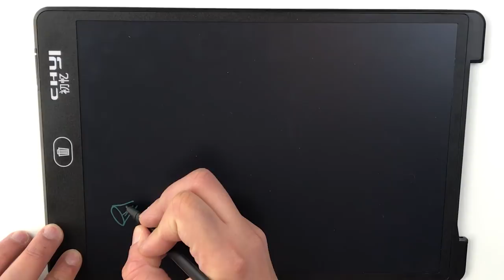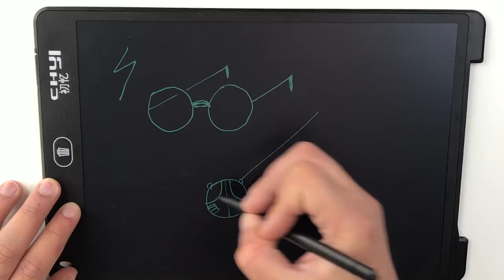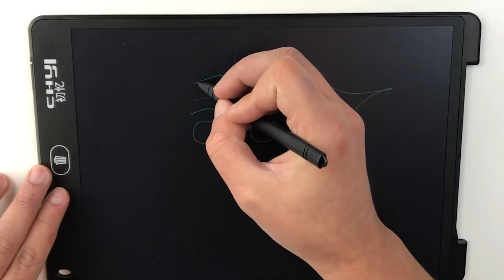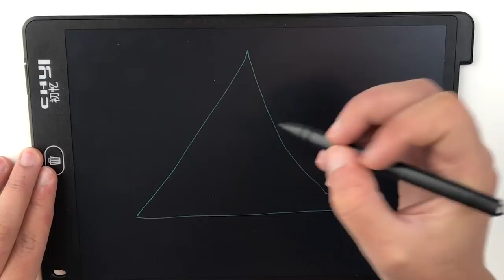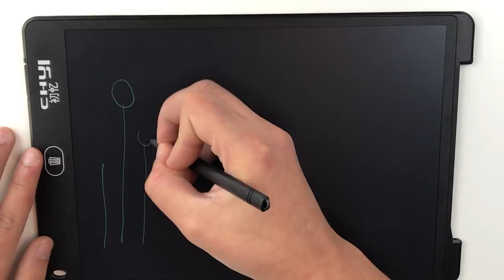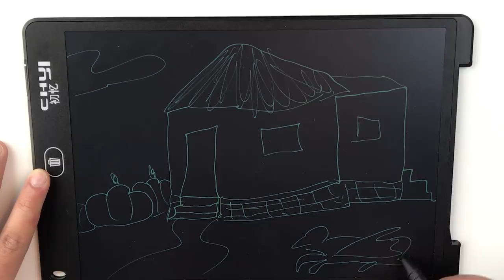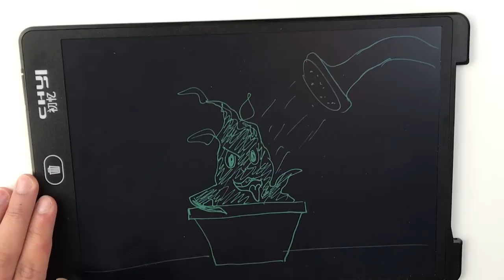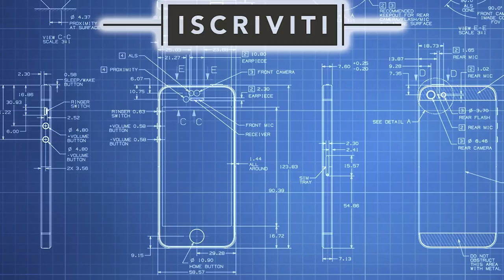Harry Potter: Disegno (male) le vostre richieste!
Ho spacchettato questa tavoletta su Instagram, dove vi ho chiesto di mandarmi dei messaggi con le vostre richieste Potteriane. Richieste che cercherò di esaudire in questo video! Spoiler: Non so disegnare!

P.S. Cliccate sui link altrimenti i cinesi mi picchiano.